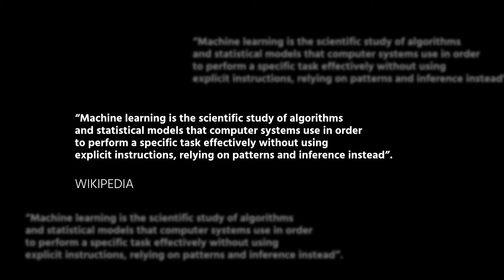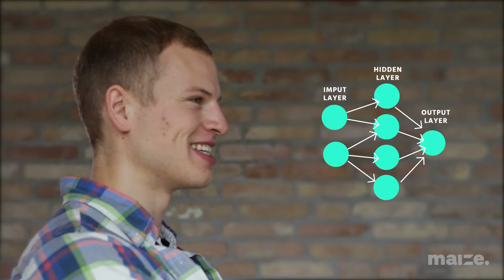The Conversation - Pascal Weinberger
Pascal Weinberger, AI researcher and entrepreneur, discusses how we can use AI and machine learning innovations to better understand how the brain works.